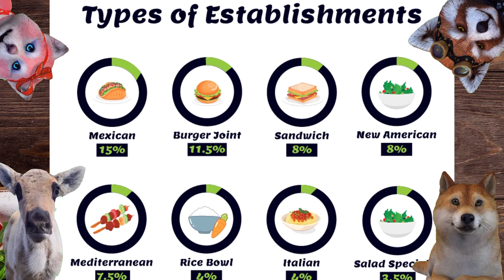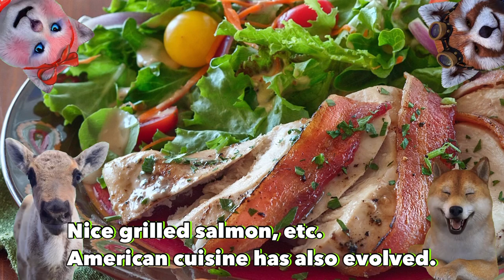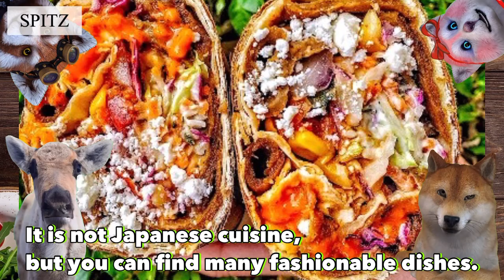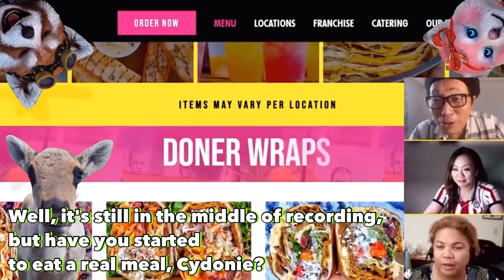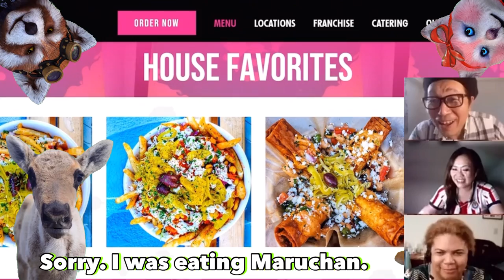The 4 most popular food menus in DTLA are now in the spotlight!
‹Chapter list›
0:00 Digest of this time
1:07 Four of the most popular food menus in DTLA
1:51 Book "DTLA Hustler", New American
3:40 Food delivery in big cities
6:24 (1)Vietnamese bowl at Buddha Belly
8:14 (2)Mediterranean dish, Berliner at Spitz
10:55 (3)Bulgogi Burrito
11:58 (4)Cajun & Chinese dish at Uncle John's

Perfect for home parties! What are the easy recipes that housewives who love to cook copy?

The concept of "Planet of Food" is "Life is more fun when you know the world's cuisine! It is a project that invites three housewives who live in different parts of the world to share information about food and cross-cultural exchange.

Raccoon...Cydonie Brown. Served 3 years in the Navy at Misawa Air Base in Aomori, Japan. Lived in Japan for 14 years, including Dotonbori, Osaka. Currently resides in Connecticut, USA. Not much of a cook.

Currently, I am visiting customers and suppliers as a designer and sales representative of packaging materials. Funakoma Sanpo

Donkey...Charles Ayres is the author of multiple book projects writing under the pen name "Charles St. Anthony." A Columbia University graduate, he lived in Japan for 12 years and appeared as a foreign commentator on many Japanese TV shows. Today he continues to write works including humorous memoirs and a series of short reads on food and the gig economy. Find him on all social media platforms with the handle @kingcharles0921 and be sure to check out his podcast "T with Charles."

DTLA Hustler: Lose Weight and Make Money as a Postmates Courier

Beverly Hills Postmate

Saints and Sinners in Oklahoma City

Charles' Quick Guide to Self-Publishing: Pro Tips on How to Publish Yourself